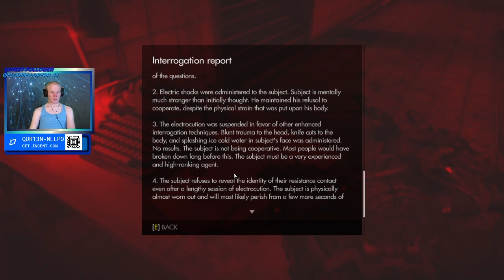Wolfenstein The Old Blood - 12 - WESLEY!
This video is a section of live stream from Qur13n on Twitch.

Wolfenstein: The Old Blood is an action-adventure first-person shooter video game developed by MachineGames and published by Bethesda Softworks. It was released on 5 May 2015 for Microsoft Windows, PlayStation 4, and Xbox One. The game is a stand-alone title in the Wolfenstein series and a prequel to 2014's Wolfenstein: The New Order, set in an alternate-history 1946. The single-player story follows war veteran William "B.J." Blazkowicz and his efforts to discover the locations of a Nazi compound. Development began in 2014, soon after the release of The New Order.